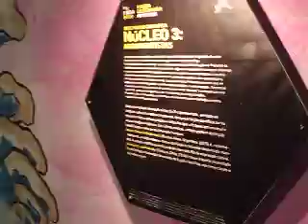FIBDA 2008 02 BD e FC Nucleo 3 Argumentistas I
Festival Internacional de Banda Desenhada da Amadora 2008 Banda Desenhada e Ficção Científica, Núcleo 3 - Argumentistas (photos